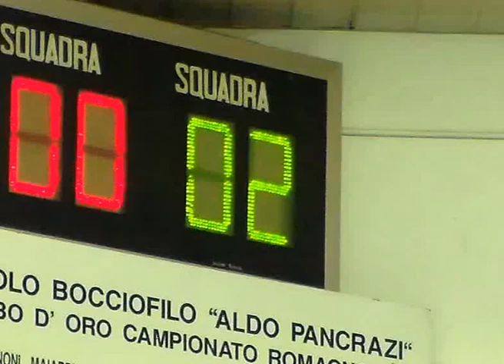04V 00R SDV 0019